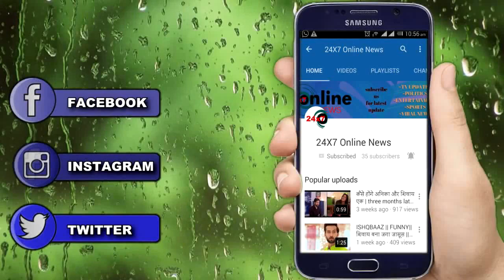GOOD NEWS !! “VIDEO CALL के ज़रिए” SID लुटाएगा SHEHNAAZ पर अपना प्यार